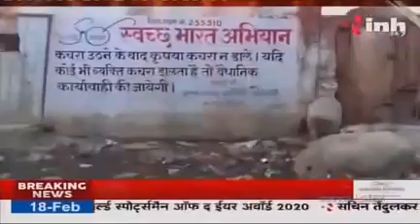Inh का विशेष कार्यक्रम निगम की नब्ज देखे नौगाँव से कपिल मिश्रा के साथ पार्ट-2